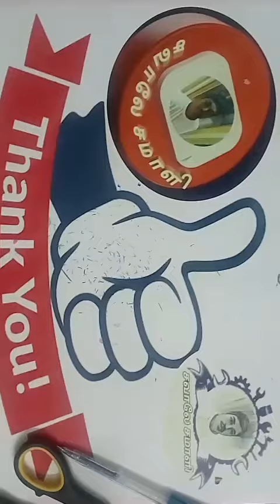💐Design260 💐 How to make paper snowflake flower 💐💐